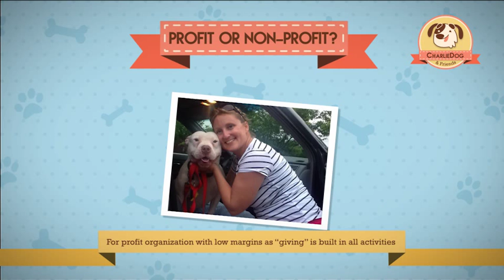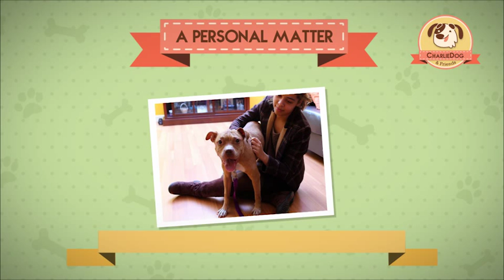Interview with Suzy Allman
Interview with Suzy Allman from Charlie Dog & Friends for Impressions by 4OVER4.COM